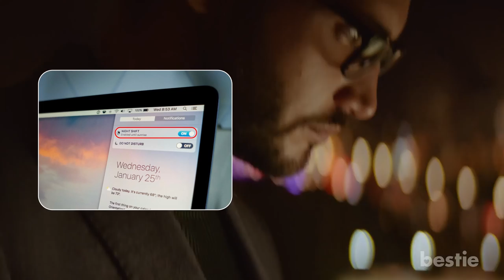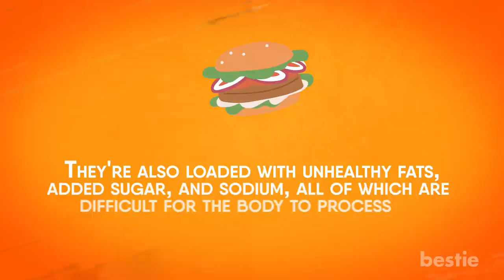14 Ways To Stay Healthy If You Sit At A Computer All Day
From taking regular breaks, adjusting  , resetting your fingers, walking to work to drinking plenty of fluids and more, watch till the end to learn about all of them.

Timestamps:
Intro - 0:00
Take regular breaks - 0:41
Consider How You’re Sitting - 01:22
Stretch - 02:02
Invest in Ergonomic Furniture - 02:23
Adjust Computer Brightness - 03:11
Reset your fingers - 03:52
Walk to work - 04:21
Take walking meetings - 04:46
Keep Your Computer and Desk Clean - 05:04
Avoid Screens Outside of Work Hours - 05:31
Reach for healthy snacks - 05:53
Exercise - 06:44
Eat lunch away from your computer - 07:32
Drink plenty of fluids - 08:04

Summary:
1. Take Regular Breaks: Many of your muscles will tighten if you sit in the same position for an extended period of time. This can result in pain and tension, making it difficult to move. To avoid this, try to get up every 20 to 30 minutes to avoid remaining in the same position for too long.

2. Consider How You’re Sitting: It might feel comfortable in the moment to cross your legs or slouch down in your chair while working at your desk. But it could actually be setting you up for pain and injuries later down the line.

3. Stretch:  Stretching at your desk is essential for keeping your muscles limber and healthy. To loosen things up, try a seated lat stretch. During breaks, stretching can also renew your mind. For a quick pick-me-up, try invigorating yoga poses like downward-facing dog, upward dog, or plank.

4. Invest in Ergonomic Furniture: If your budget allows for it, invest in ergonomic equipment like a standing desk or a chair with a proper seat cushion and lumbar support. This type of furniture can help you be more aware of your posture, further preventing pain and discomfort. You can also try ergonomic desk accessories, like cushioned keyboard and mouse pads, to support your wrists.